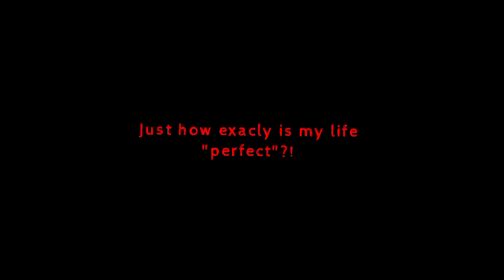Pure as Animals | Christina's Backstory (?)